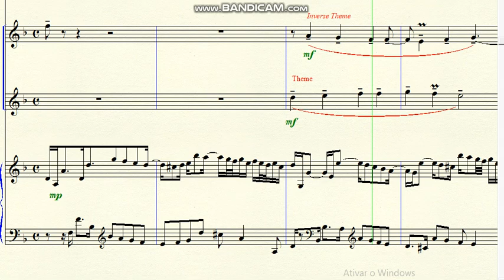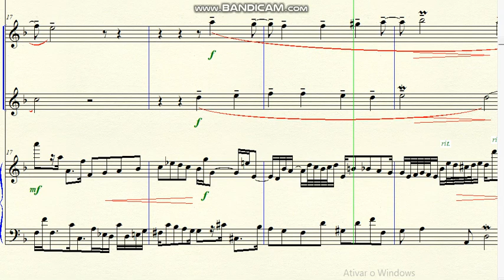DOK 8.29 - Adaptation Chorale Bach (Dm) - Lento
~ for Picollo, Flute and the piano
Brazil - 2020